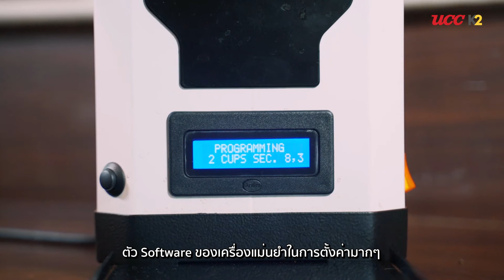Anfim SP2 Plus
เครื่องบดเมล็ดกาแฟจากประเทศอิตาลี ที่เราแนะนำ!  ที่มาพร้อมฟังก์ชั่นการใช้งานที่ตอบโจทย์การชงกาแฟได้อย่างครบถ้วน ซึ่งจะมีฟังก์ชั่นไหนบ้างนั้น

มาค้นหาคำตอบไปพร้อมกับคุณวิษณุ บุญชื่น Coffee Special จาก ยูซีซี เคทู กันนะคะ

💙 FB : ucc k2 your coffee partner
🛒 UCC K2 Shop : กรุงเทพฯ, ขอนแก่น, อุดรธานี, เชียงใหม่, ภูเก็ต